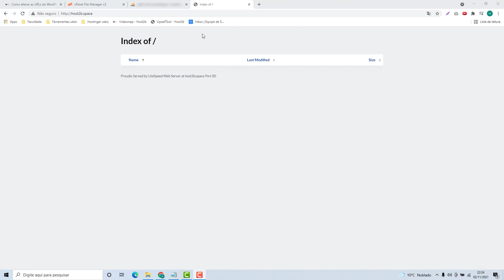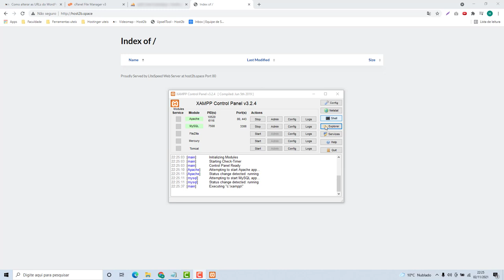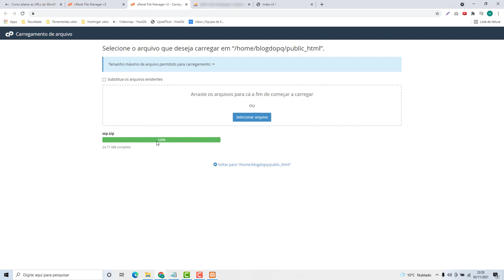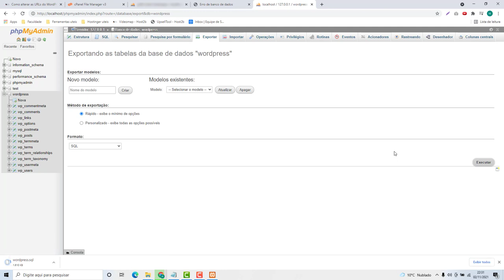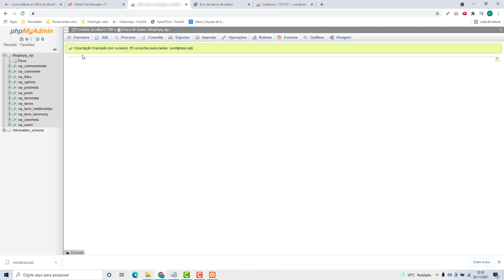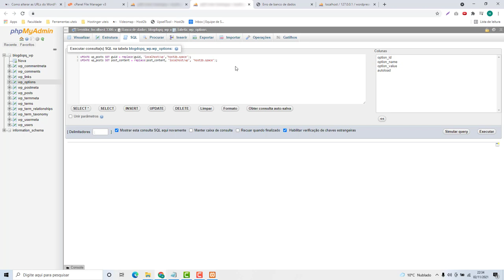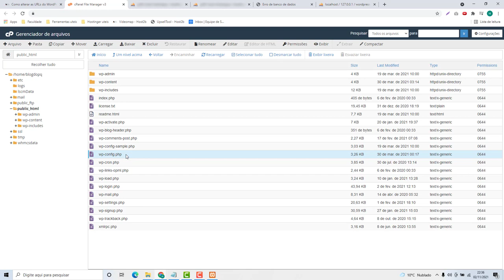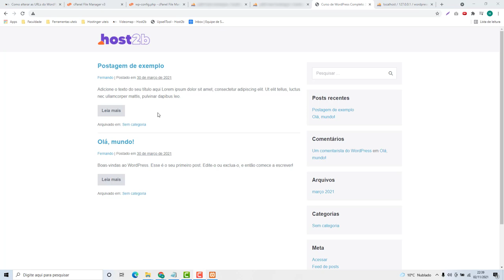Como migrar o site WordPress de localhost para a Vodien – rápido e fácil –2022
Aprenda Como migrar o site WordPress de localhost para a Vodien facilmente e em poucos minutos

NOTA IMPORTANTE!!!